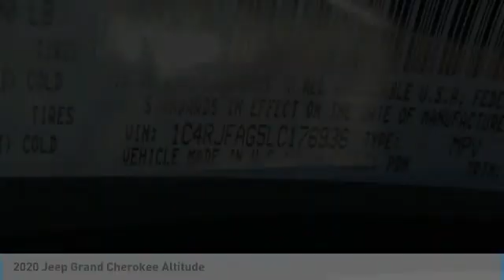EJX2048 2020 Jeep Grand Cherokee David Taylor Ellisville EJX2048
EJX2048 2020 Jeep Grand Cherokee David Taylor Ellisville
2020 JEEP GRAND CHEROKEE Ellisville, MO
Stock# EJX2048

Don't miss this 2020 Jeep Grand Cherokee. It's equipped with Automatic transmission and features a Sting-Gray Clearcoat exterior. With 4958 miles, you'll want to take this car home. Make a great choice today.